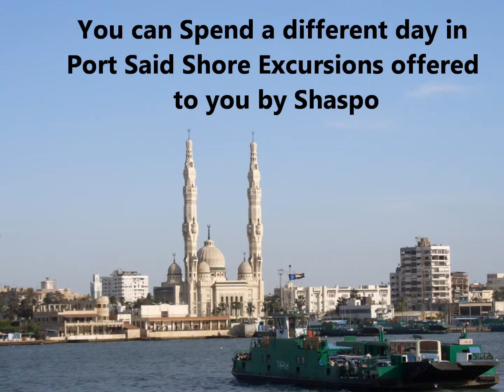Excursions from Port Said port - Shaspo Tours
Excursions from Port Said port / / Have the opportunity to spend a good time in Port Said shore excursions program, as you can invest your time while your Ship is landing in Port Said Egyptian port.